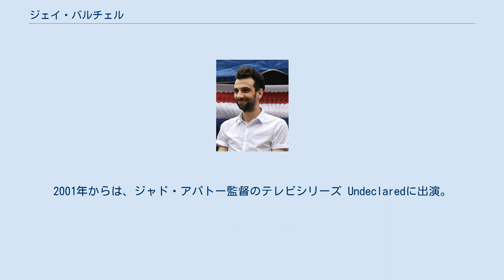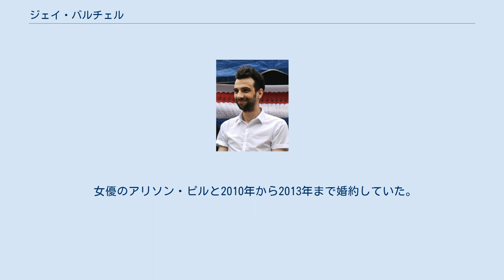ジェイ・バルチェル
ジェイ・バルチェル（Jay Baruchel, 1982年4月9日 - ）はカナダ出身の俳優。
 カナダのオンタリオ州オタワ出身。
父親はユダヤ系、母親はアイルランド系のカトリック。
妹が一人いる。
 12歳の時から演技をはじめ、メジャー作品には1996年に放送された『My Hometown』あたりから徐々に増え始めた。
その後もカナダのティーン向け番組に出演を続け、2000年にキャメロン・クロウ監督の『あの頃ペニー・レインと』へ出演を果たした。
2001年からは、ジャド・アパトー監督のテレビシリーズ Undeclaredに出演。
その後もクリント・イーストウッド監督の『ミリオンダラー・ベイビー』などの話題作に出演し、若手俳優としての頭角を現していく。
その後は主にコメディ映画への出演が多い。
2008年にベン・スティラーが監督した『トロピック・サンダー/史上最低の作戦』では、スティラー、ロバート・ダウニー・Jr、ジャック・ブラックら演じる俳優たちのわがままに翻弄される若手の俳優を嬉々と演じた。
2010年に出演した『魔法使いの弟子』ではニコラス・ケイジとも共演。
俳優としてのキャリアを着実に築いている。
 2011年には監督デビューを果たす。
 女優のアリソン・ピルと2010年から2013年まで婚約していた。
が、2013年2月に自身のtwitterで破局したと投稿した。